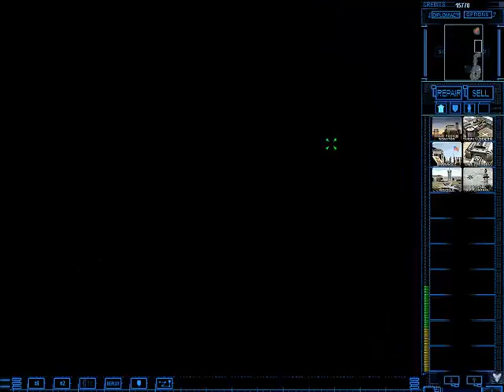EASB Hour V1.000 Skirmish with USA + Some Showcases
Idk else but here is the skirmish about
EASB Hour
Since no one upload about EASB Hour
I decide to do upload it by my own
Here is where i play as USA And Russia Vs USA And China
Also some showcase for some new infantry in this mod

The video will be updated tommorow in my country